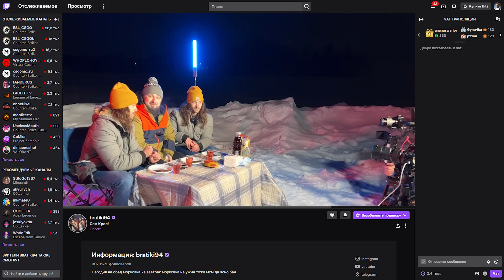HARD PLAY С БРАТИКАМИ ПРОБУЕТ СЮРСТРЁММИНГ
С вами Hard Play и это долгожданное видео, которое вы очень сильно просили. Всё верно, Хард Плей пробует шведский национальный продукт, представляющий собой консервированную квашеную сельдь - сюрстрёмминг. Эту шведскую тухлую селедку пробовали многие на YouTube, но именно вы попросили меня протестировать сюрстремминг, что я и сделал. Как вы могли знать, дегустация такого деликатеса очень сложное занятие, поэтому помогать мне будут БРАТИКИ 94, которые решились пройти со мной данный фуд челлендж. Какая была реакция на сюрстрёмминг? Было ли это самым жестким после острых и кислых блюд? Это вы узнаете прямо сейчас.

00:00:00 - 00:00:16 "Некоторые фрагменты из видео."
00:00:17 - 00:00:50 "Приветствие с подписчиками. Что мы сегодня будем делать?"
00:00:51 - 00:02:06 "Размышление, Что такое "Сюрстрёмминг"?"
00:02:07 - 00:02:45 "Кто будет открывать банку? Просьба подписаться на Telegram-канал."
00:02:46 - 00:07:40 "Открытие банки с "Сюрстрёммингом"."
00:07:41 - 00:08:48 "Перекладывание рыбы из банки по тарелочкам."
00:08:49 - 00:16:33 "Долгожданная дегустация деликатеса. Демонстрация неподдельных и очень ярких эмоций."
00:16:34 - 00:17:24 "Поздравление с праздником."
00:17:25 - 00:18:21 "Подведение итогов. Оценка вкуснейшего деликатеса.
00:18:22 - 00:19:03 "Благодарность за подписку и лайк под видео. Прощание со зрителями."